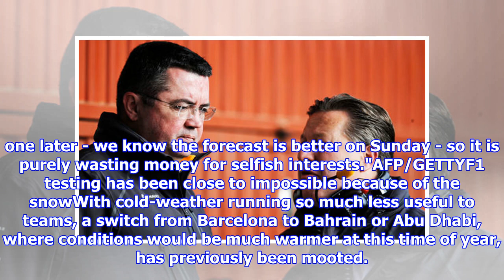F1 testing CONTROVERSY as team boss reveals how two teams have BLOCKED rivals | by Automobiles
► PAEric Boullier has been frustrated by two teams in F1 testingTesting is strictly limited by the F1 ...